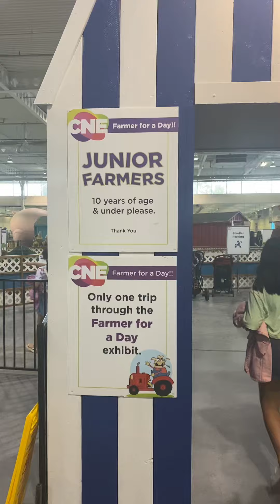CNE Kids Adventure 2022 But I Forgot The Apple 😢